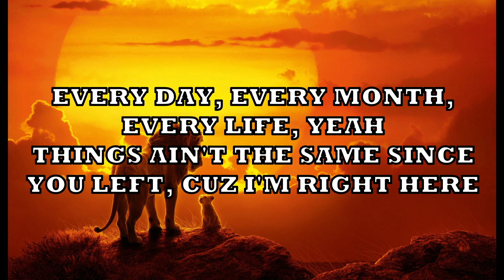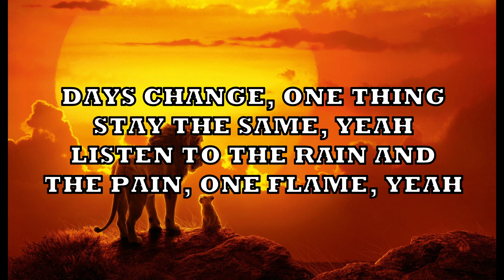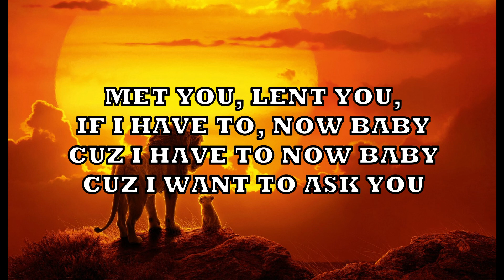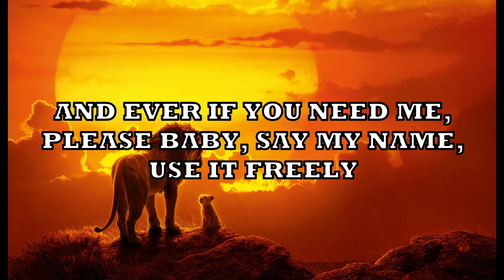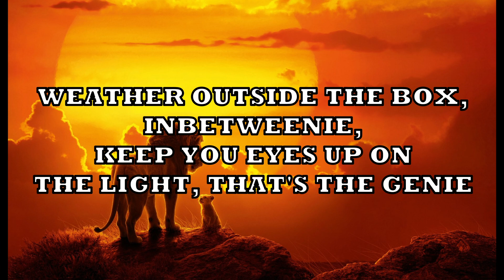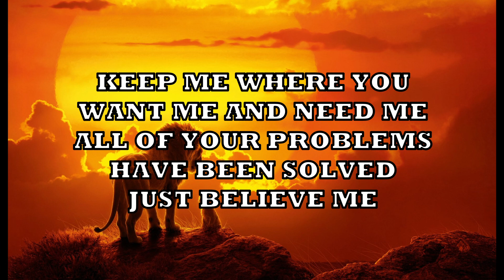BABYLOVE - ivj (LYRICS)